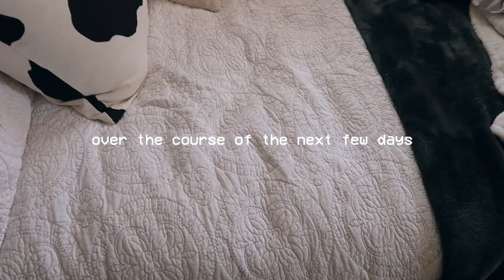i adopted a kitten to avoid my problems.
✧( ͡° ͜ʖ ͡°)✧ ( ͡° ͜ʖ ͡°) adopt don't shop  ( ͡° ͜ʖ ͡°)✧ ( ͡° ͜ʖ ͡°)✧

hello hello lil cherubs. in today's video...i adopt a kitten. are we surprised though? so instead of doing all my homework on a saturday like i was planning on doing, i decided to hop on over to an animal sanctuary to adopt my lil kitty! ...and she has (had?) fleas. lol. ANYWAY, stick around if you want to find out my kitty's name, and get some cat purring ASMR. love u all! xoxo nikki nasty

my podcast
 ☞ Talk Nasty To Me

☞FAQs:
How old are you? 21
What school do you go to? Temple University
What's your ethnicity? half polish & half iranian
When do you upload? Every Thursday & Sunday!